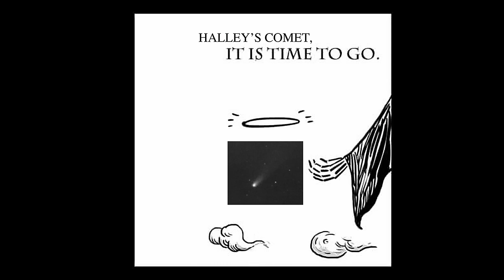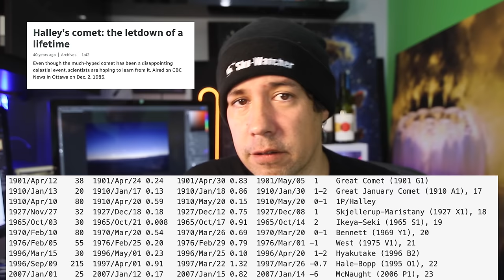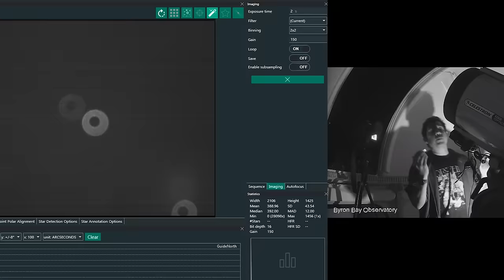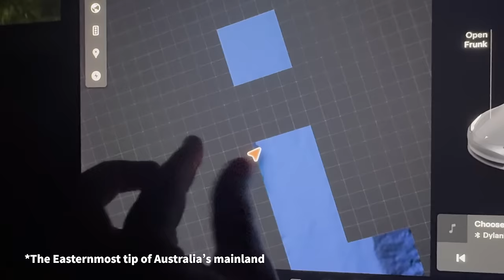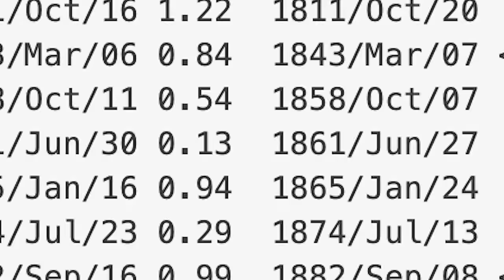What Makes a Comet GREAT? Feat. C/2023 A3 (Tsuchinshan-ATLAS) ☄️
I photograph C/2023 A3 (Tsuchinshan-ATLAS) that everyone is hoping will still shine bright vs the full moon that's coming during its peak brightness!

Early morning astronomy is hard, but sometimes like this - well worth it!

EQUIPMENT LIST
Celestron 11" Edge HD Telescope